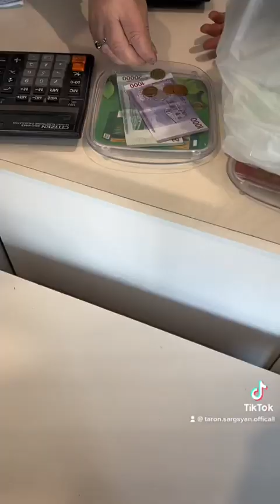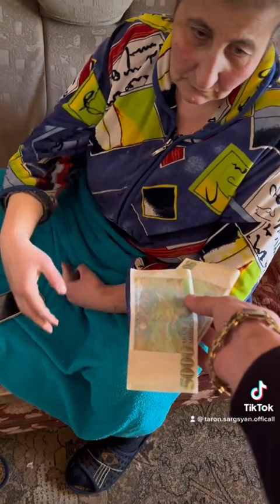dexorajqov u snundov ogneci hivand knojy